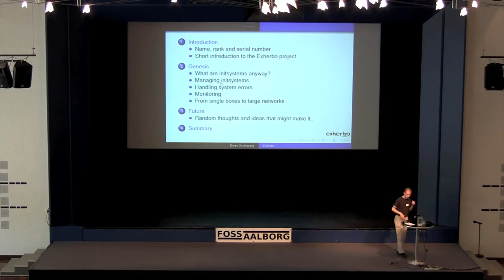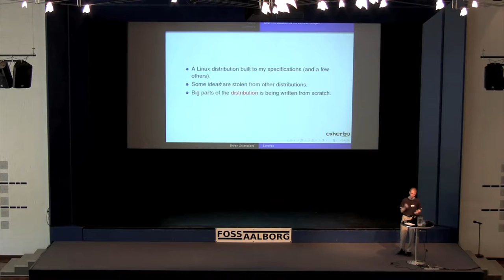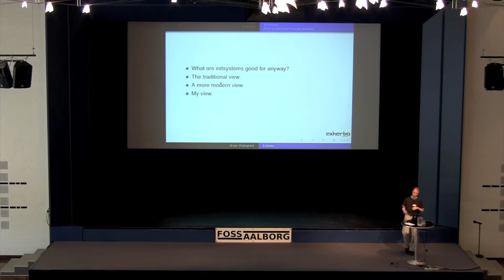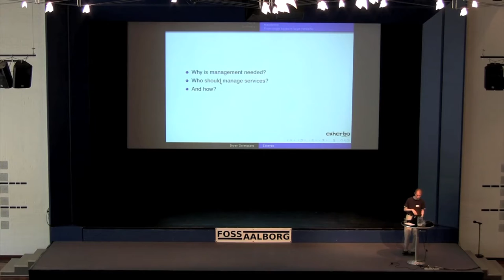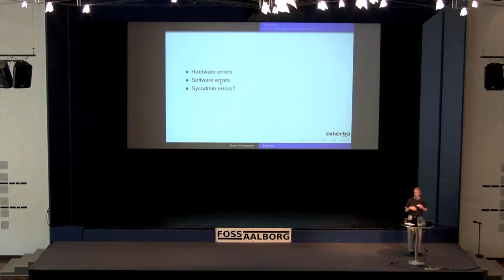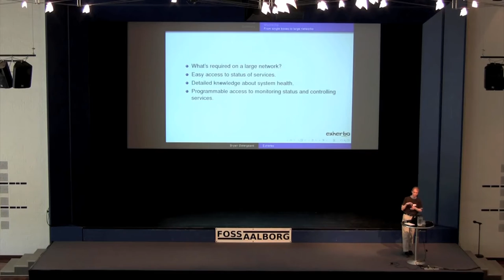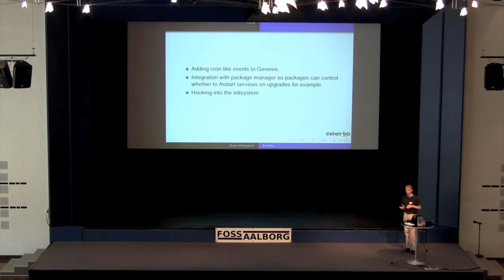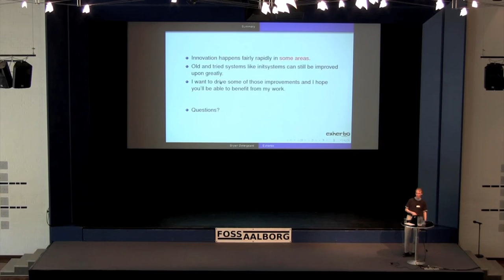A linux distribution is born | Bryan Østergaard | FOSS Aalborg 2008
"A linux distribution is born"

Bryan Østergaard (kloeri) - Freenode staffer; founder of Exherbo; president of the LUG in the Copenhagen area of Denmark

Open source software and linux distributions in particular are rarely very innovative. In this talk you'll hear about a new, primarily danish, linux distribution that's trying to change that. We'll take a short look at the reasons for starting this project, how the project is managed and finally a deeper look at how we make it easier to control services as well as the bootup and shutdown process.
Bryan works as a developer on financial applications and spends the evenings as an active open source developer and a member of the board of SSLUG.